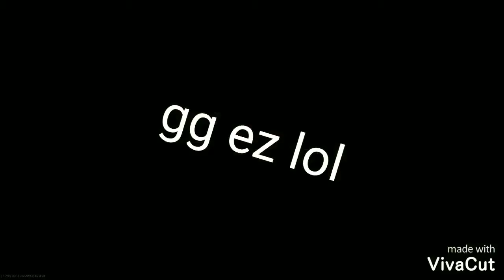A bad modern warfare montage bc I haven't uploaded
Sorry lol

Song is roo doo by bbno$